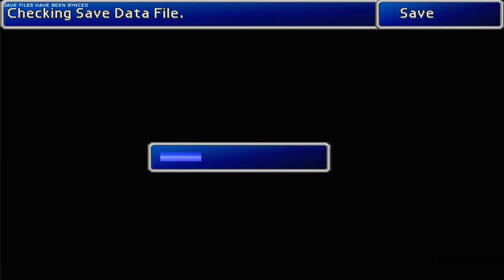Nunca mais perca a toa no jogo do tigrinho com essa técnica mostrada nessa gameplay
"Nunca foi Odin, sempre foi sorte"